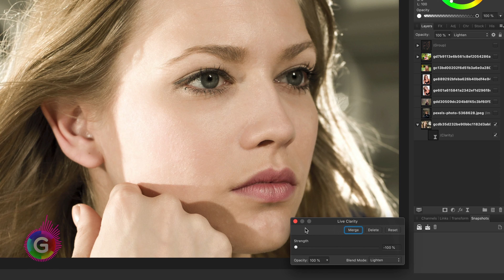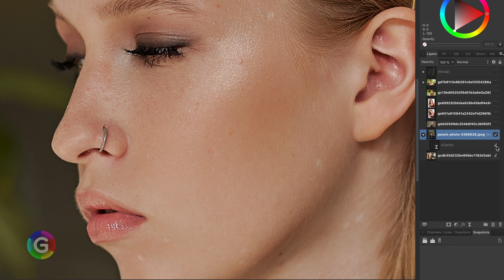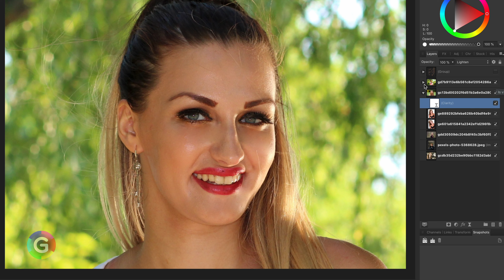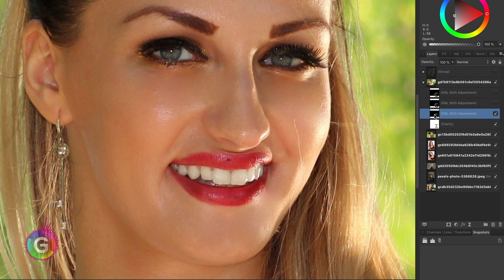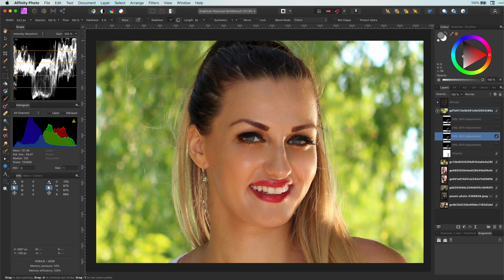Quick Skin softening in 10 seconds in Affinity Photo (and as bonus: whiten teeth in 2 steps)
AMAZING way to quickly SMOOTHEN skin while keeping the skin texture intact. If you are in a hurry and don't have to time to spend on a full retouch of the face/skin, this trick will come to the rescue.

As a bonus i will also share how to whiten teeth the correct way using an HSL adjustment and give some tips how to make it look natural.